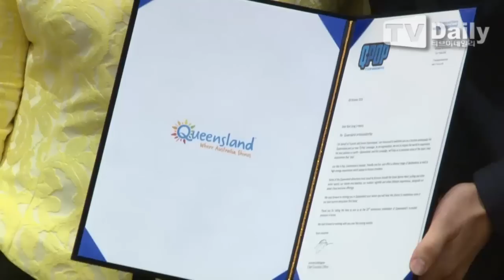[tvdaily] ★비★호주 퀸즈랜드주 홍보대사 위촉…코알라 인형과 환한 미소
[티브이데일리 최민석 기자] 28일 저녁 서울 중구 소공동 더플라자 호텔에서 호주 퀸즈랜드주 한국사무소 20주년 기념 홍보대사 위촉식이 열렸다.

이날 위촉식에 가수 비(정지훈)가 호주 퀸즈랜드주 관광청장 리앤 코딩턴으로부터 위촉장을 수여 받았다.